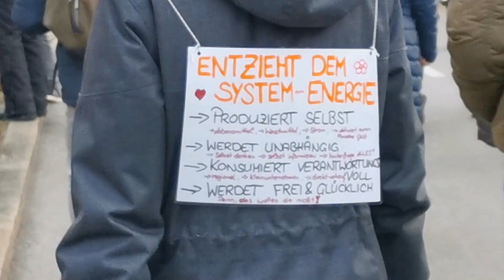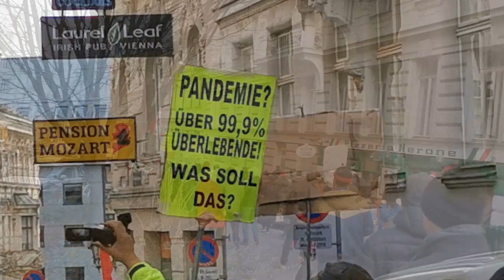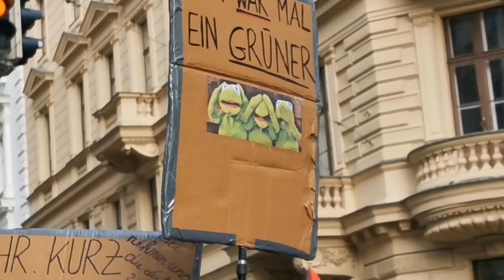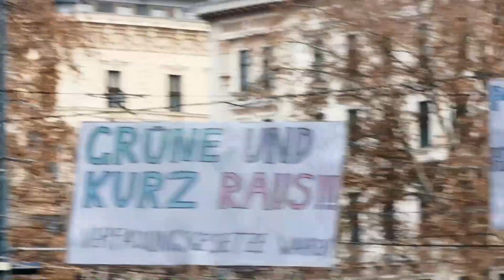Corona Demo Wien 31.1.2021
Hundertschaften von Polizisten hatten alle Hände voll zu tun, die aufgebrachten Menschenmassen halbwegs im Zaum zu halten. Die Exekutive trieb die äußerst disziplinierte Horde von Corona-leugnern und Rechtsextreme wie eine Vieherde durch die innere Stadt. Wahrlich zum fürchten dieses Volk.